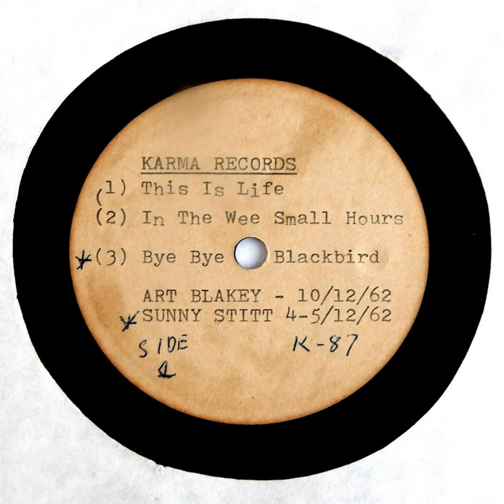KARMA K-47: Art Blakey & The Jazz Messengers + Sonny Stitt Quartet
listed, + side B: Sonny Stitt 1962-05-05 Birdland
-Jumping with Symphony Sid
-Startdust
-Cherokee

Art Blakey personnel:

Freddie Hubbard (tp), Wayne Shorter (ts), Curtis Fuller (tb), Cedar Walton (p), Reggie Workman (b), Art Blakey (d)